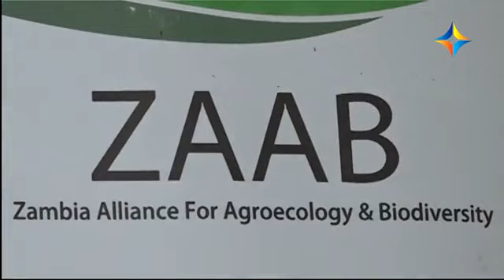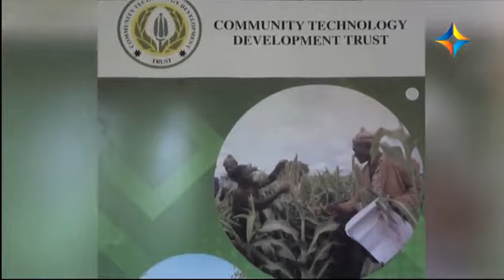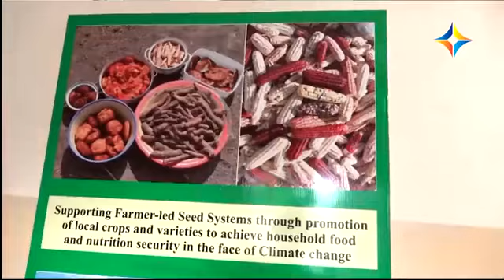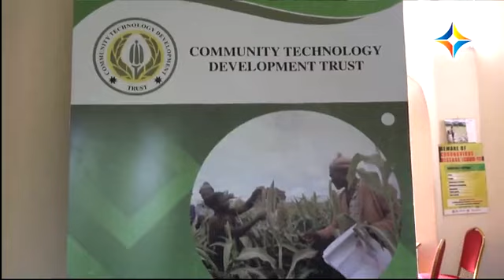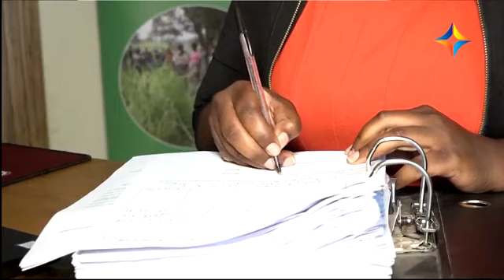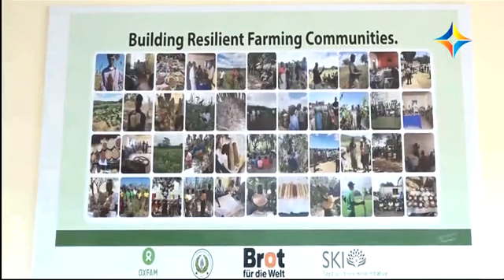CLIMATE CHANGE: AGROECOLOGY IS THE SOLUTION